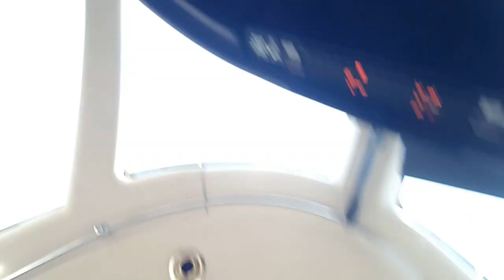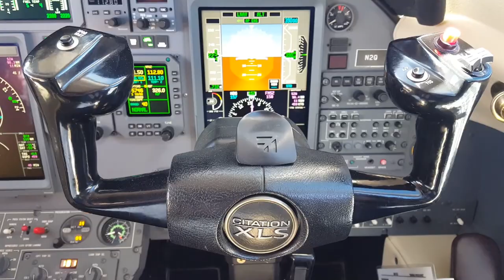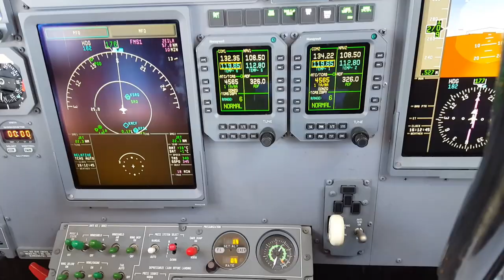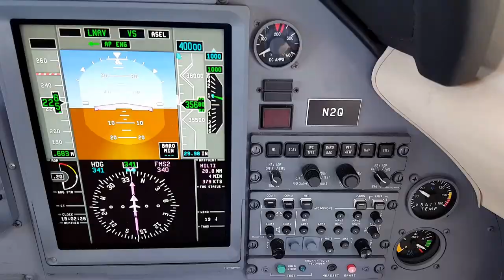HE NEEDS THE LANDINGS, Citation Flight to Tampa and Naples, Pilot Vlog 132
Pilot Vlog 132. Today we're flying the Cessna Citation XLS on three flights from the Spirit of Saint Louis airport to Tampa and Naples Florida, the flight back to thye Spirit airport. The pilot in the left seat needed to get three takeoffs and landing to maintain his 90- day currency to fly as Pilot in Command which we were able to do on this trip..

Sony a6000 Camera
Sony ECMXYST1M Microphone
GoPro HERO4 Silver
GoPro HERO3+: Silver
Samsung Galaxy s6
Cyberlink PowerDirector